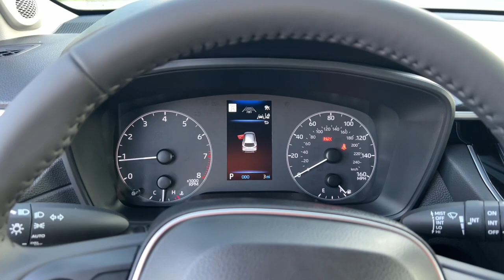2024 Toyota Corolla Cross Fort Lauderdale, Coconut Creek, Hollywood, Tamarac, Coral Springs, FL N095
Jet Black New 2024 Toyota Corolla Cross LE available in Fort Lauderdale, Florida at Lipton Toyota. Servicing the Fort Coconut Creek, Hollywood, Tamarac, Coral Springs, FL area.

Lipton Toyota
1700 W Oakland Park Blvd